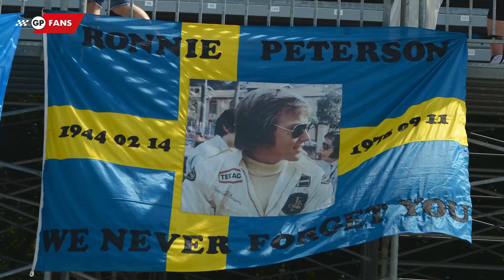Schorsingen voor Formule 1-coureurs uit het verleden | FactChecker #77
Lewis Hamilton is niet de eerste die dicht bij een ban is.